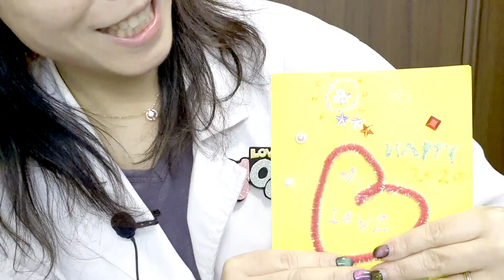LED 불빛이 나는 연하장을 만듭시다. 이쁘다!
원래는 LED가 반짝이는 크리스마스 카드를 만드려고 하였으나,
크리스마스 는 지난지 오래요, 이제는 설날 이 다가오고 있기 때문에
연하장 이 더 맞는거 같아서 연하장으로 변경하였습니다.
.사실 뭐 다 똑같아요 헤헷